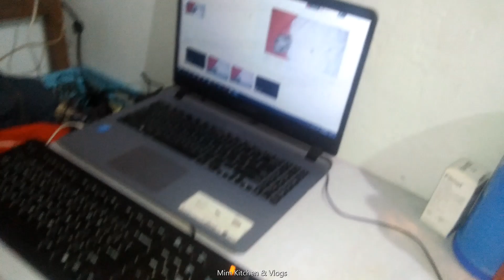প্রিয়জনের আবদার রাখতে স্পেশাল রেসিপি । Cooking vlog I Family time I